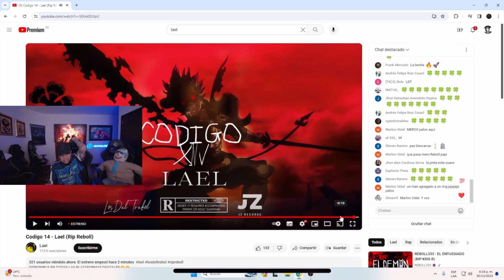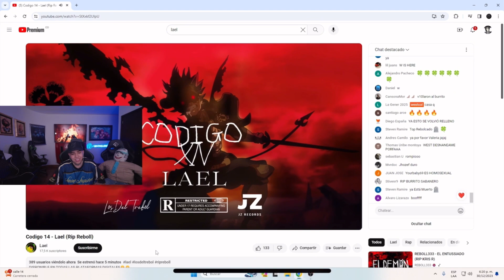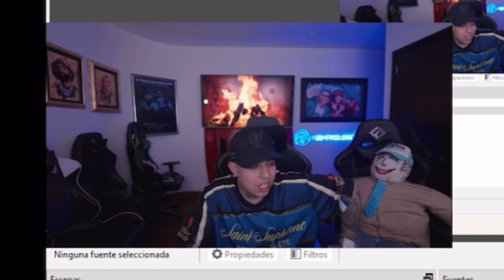REACCIONANDO A LA TIRADERA DE LAEL A REBOLL 333 |Westcol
Canal Principal:

 / westcol242